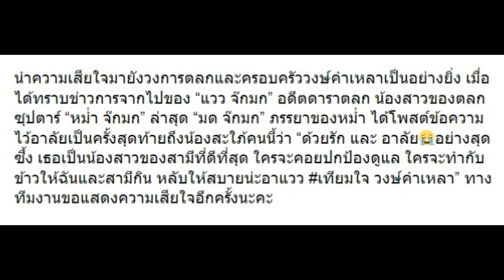“มด ภรรยาหม่ำ” เผยข้อความนี้ถึง “แวว น้องหม่ำ” ที่จากไป อ่านแล้วเศร้ามากๆ